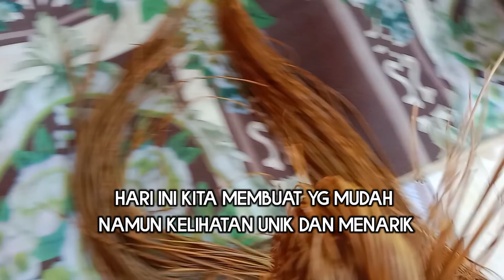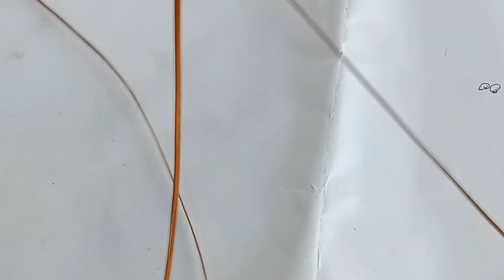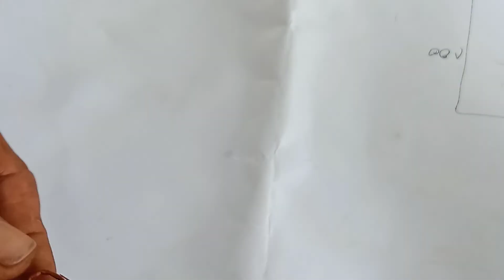MUDAH BUATNYA MUDAH PULUSNYA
cara mudah buat gelang resam gulma yg dicari dan banyak terdapat di lahan pertanian para petani dan amat mudah mencari nya , trik cara mudah buat gelang sederhana namun menarik ini di lakukan dengan tehnik anyaman dan lipatan pada setiap anyaman , cara mudah dan amat menarik dianyam dengan gulma resam,semoga kerajinan tangan yg membuat gelang dari resam ini dapat membantu dan berguna untuk di simak .

trik cara membuat kerajinan tangan dari bahan alami,dan bahan yang ada di sekitar kita